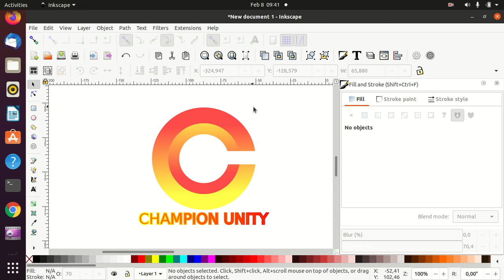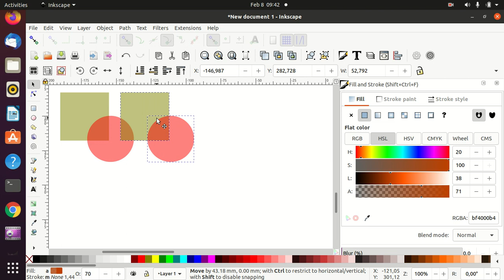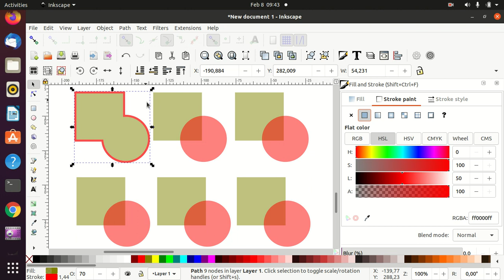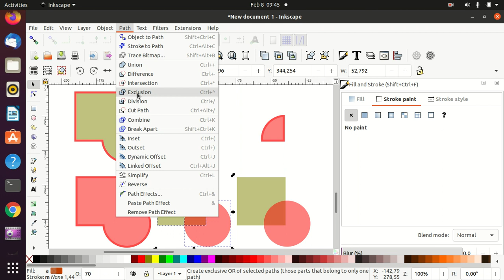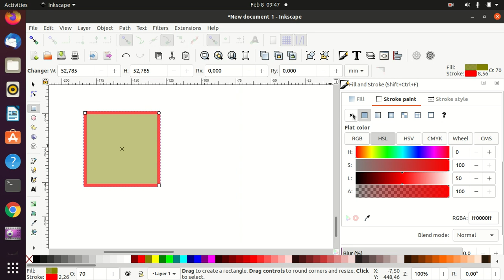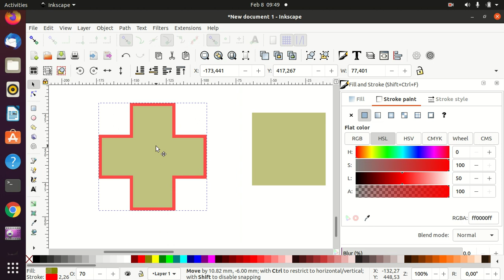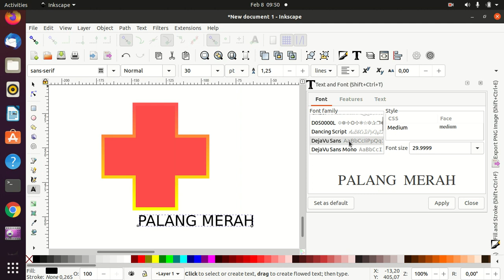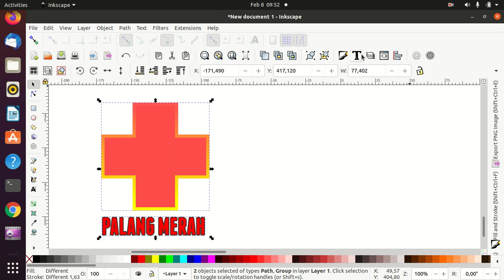Tutorial Inkscape dasar - #4 Menenal Path Union Intersection dan exclusion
Bismillah, Membuat pemandangan malam